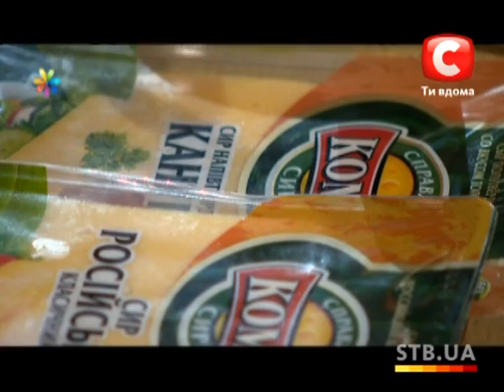Как приготовить фондю - Рецепт от Все буде добре - Выпуск 27 - 15.08.2012 - Все будет хорошо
Небольшой кастрюльки блюда, которое в этой программе будут готовить,  достаточно, чтобы накормить несколько голодных борцов сумо. Об этом блюде расскажет Татьяна Литвинова.